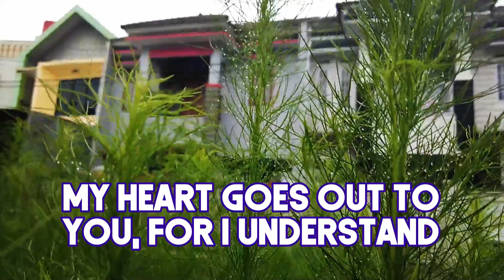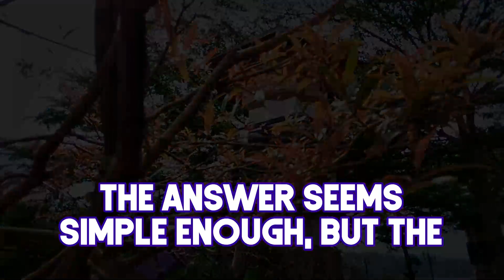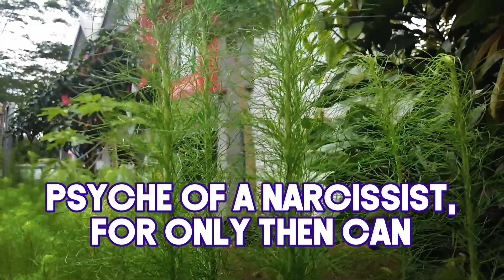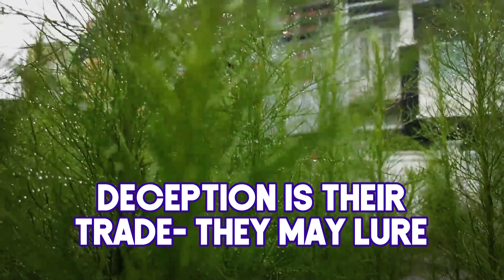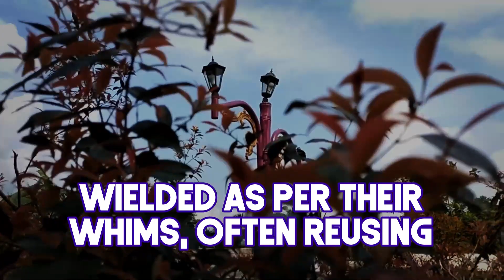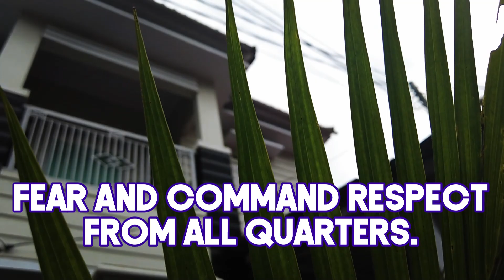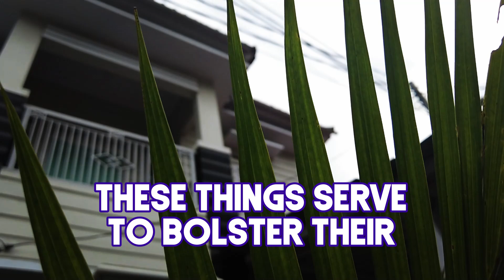The Disturbing Reason Why Narcissists Always Hurt the Ones They Claim to Love |NPD| NarcissistSpotOn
The Disturbing Reason Why Narcissists Always Hurt the Ones They Claim to Love | NPD | Narcissist Spot On